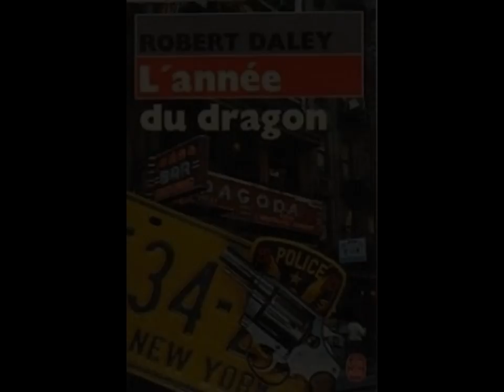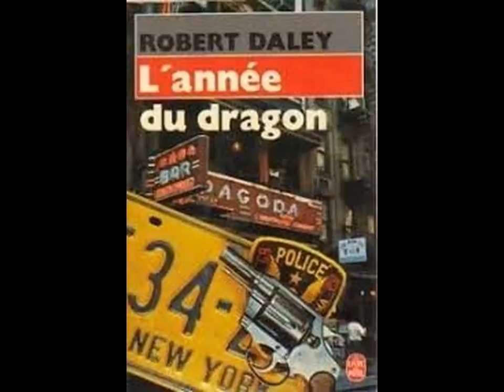Le Cinéma est mort: Spécial L'Année du Dragon de Michael Cimino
Une émission datant du 10 mars 2016 réalisée à l'occasion de la sortie chez Carlotta d'un superbe coffret dédié à l'ultime chef d’œuvre de Michael Cimino, L'Année du Dragon.